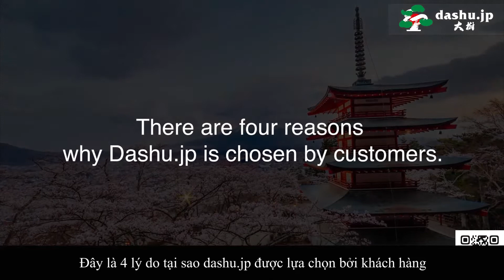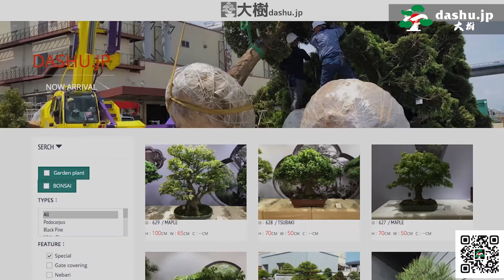Dashu.jp Chúng tôi là công ty xuất nhập khẩu lớn ở nhật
Xin chào!công ty dashu